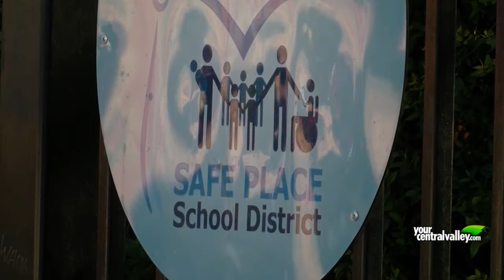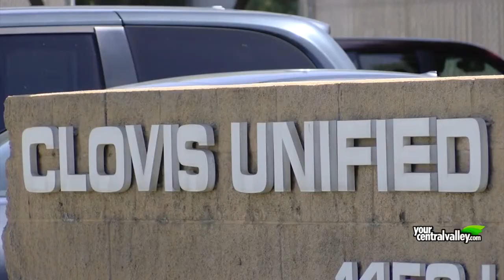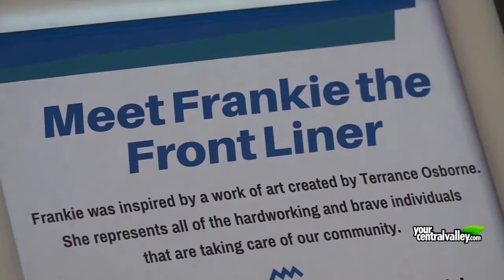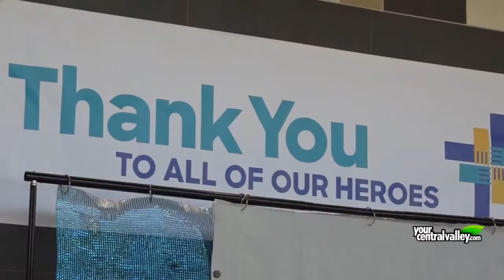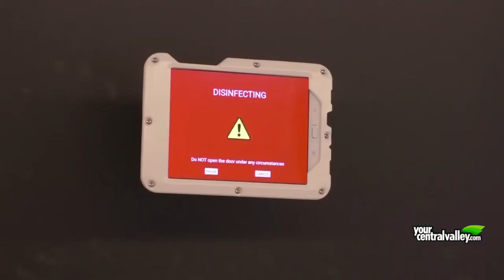Superintendente escolar de California revela nuevas guías para la reapertura de escuelas